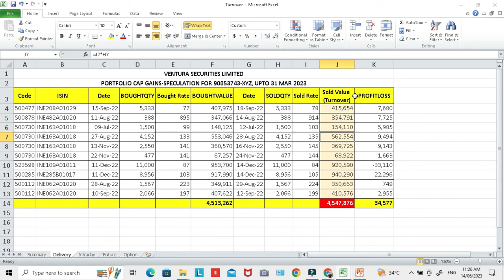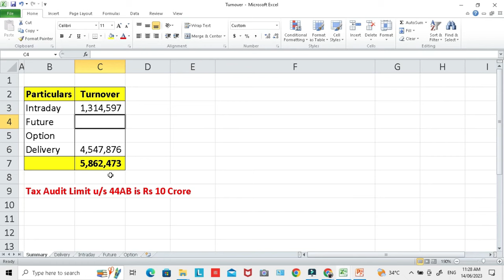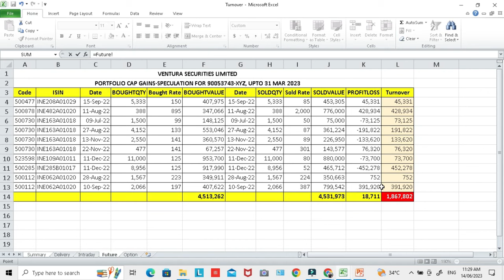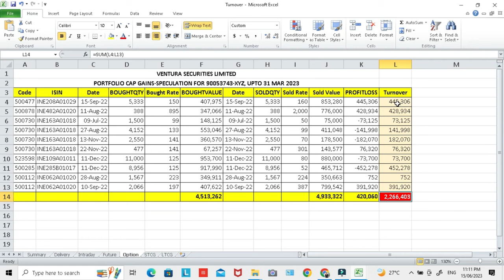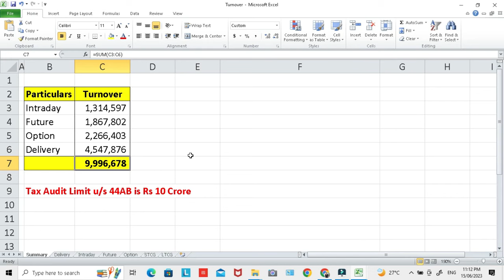How to Calculate Turnover on Intraday, F&O & Delivery I Turnover on Intraday and F&O II Tax Audit II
In this video I have explained with examples that how to calculate Turnover of Transactions in Stock Market like Intraday Trading, Delivery Stocks and Trading of Futures and Options

How to Calculate Turnover in Share Market
Tax Audit
Turnover on Intraday and F&O
TOR in share market
How to Calculate Turnover in Stock Market ?
Tax Audit Turnover Limit in Stock Market ?
Audit Requirement of Stock Market Transactions ?
Turnover of Intraday Trading ?
Turnover of Futures & Options ?